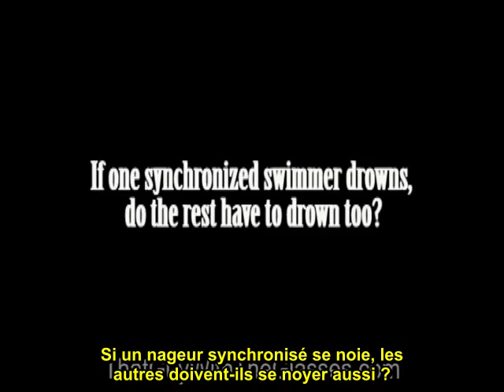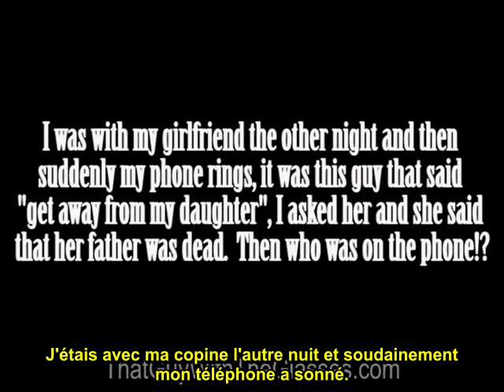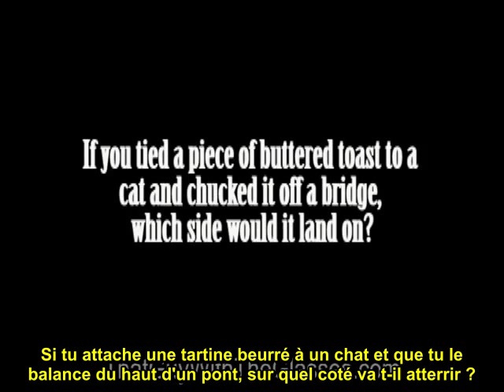Ask That Guy With The Glasses - Episode 25 VOSTFR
Voici le vingt-cinquième épisode d'Ask That Guy With The Glasses faite par Doug Walker aka le Nostalgia Critic.